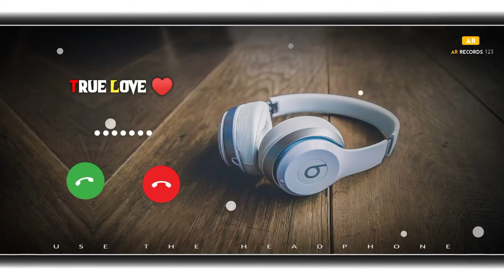New message ringtone || best sms tone || new notification ringtone message tone || new trending